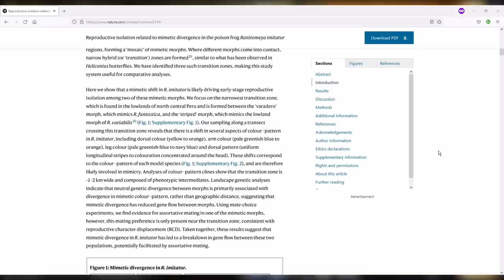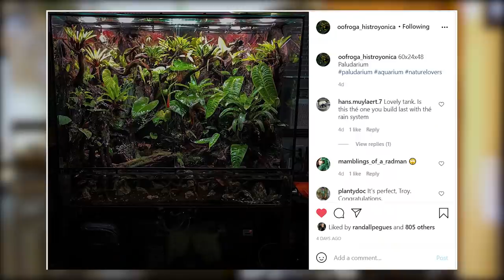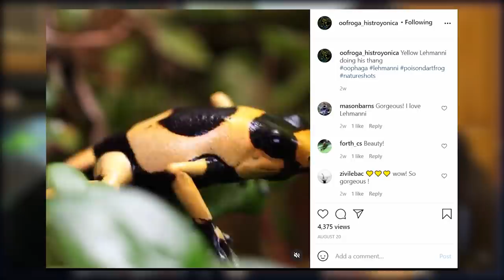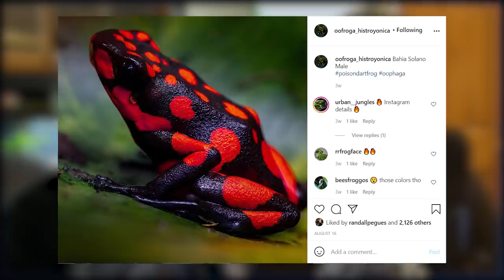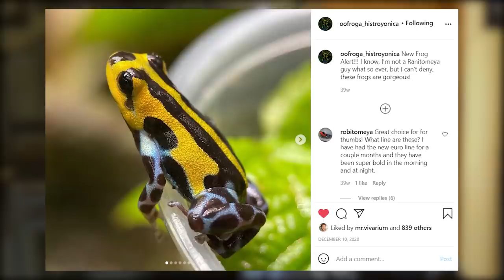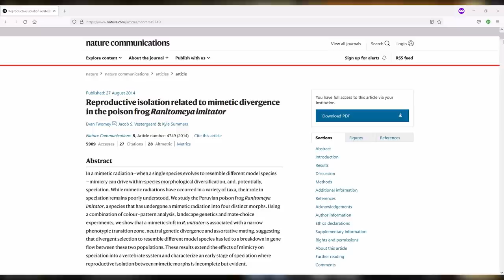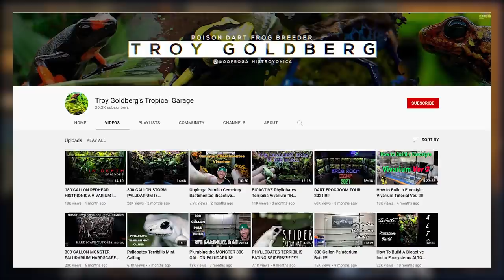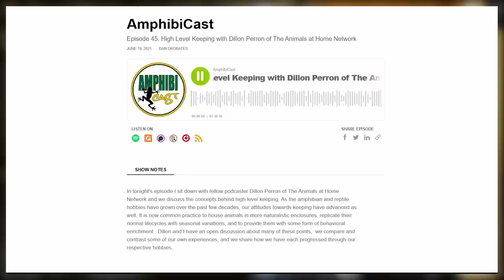Disposable Species, Dart Frog Localities and More! | AmphibiCast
Dan is the founder and host of AmphibiCast, the original amphibian-focused podcast. In this episode, Dan and I discuss the positive impact keeping reptiles and amphibians has on the keeper and how focusing on animal care can improve your life. We also discuss the concept of "disposable species", i.e. how popular species tend to fall out of favor. Dan talks about the complexities of Dart Frog localities, how to get into dart frogs the right way and he tells us why he decided to start AmphibiCast.

0:00 Coming Up
1:24 Guest Introduction
4:02 Housekeeping
5:15 Welcome Dan
6:48 What got you into keeping frogs?
15:23 Changing Keeping Mindset
23:00 How Herpetoculture is Beneficial to the Keeper
31:09 Disposable/Garbage Species
44:40 Dart Frog Localities/ Keeping Lines Clean
1:08:34 How to Get into Keeping Dart Frogs?
1:21:07 Why did you Start AmphibiCast?
1:35:28 Closing Thoughts
1:38:23 Outro